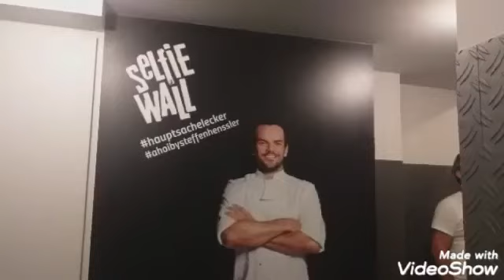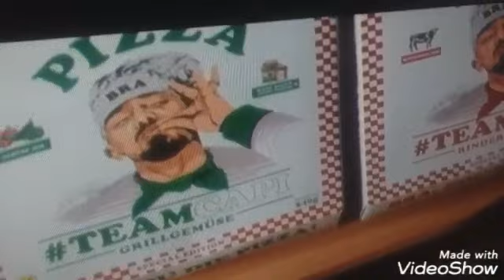Daily Vlog #307 ♡ Natur pur HILDESHEIM HANNOVER Arenken Galarie ♡♡♡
Love you eure becky